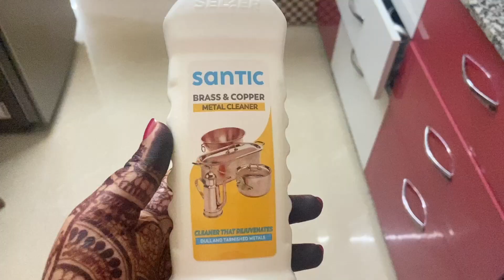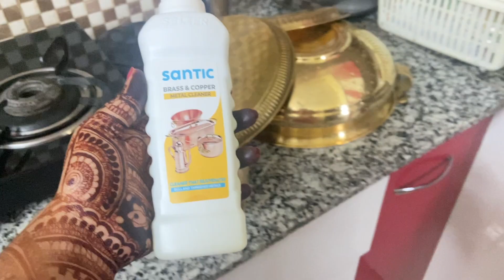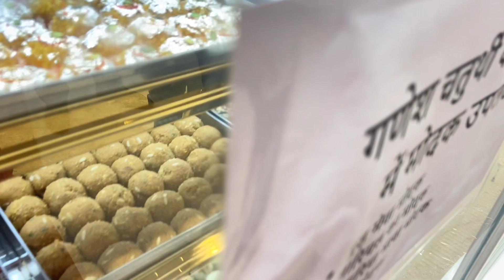हरतालिका तीज 2022 | बप्पा घर आ गए है 🙏🏽